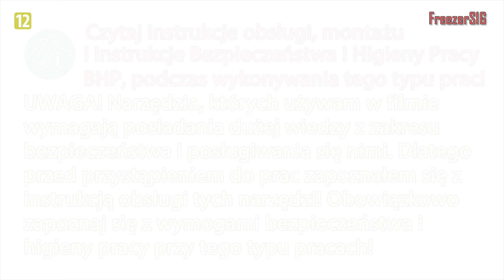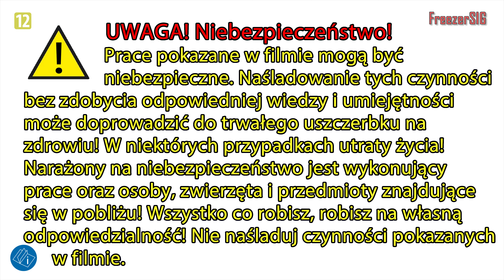Jak zrobić kątownik spawalniczy DIY.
Kątownik spawalniczy to przyrząd używany w procesie spawania do precyzyjnego ustawiania i utrzymywania elementów metalowych pod kątem prostym względem siebie lub płaszczyzny stołu. Pozwala on stabilnie ustawić spawane elementy na stole.

Kątowniki spawalnicze mogą mieć różne rozmiary i konstrukcje, w zależności od specyficznych potrzeb spawacza. Najczęściej wykonane są z metalu, aby wytrzymać wysokie temperatury i siły działające podczas spawania. W filmie buduje kątowniki pod system szybkiego montażu 16.

Partner filmu sklep internetowy: VEVOR
Lokowany produkt: Wiertarka magnetyczna 1300W